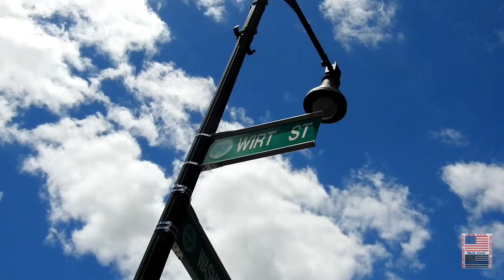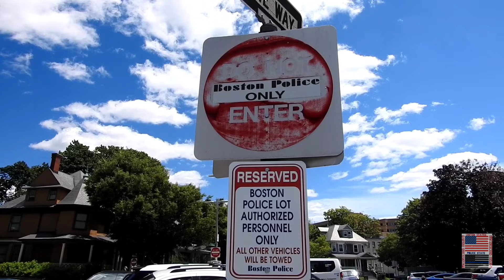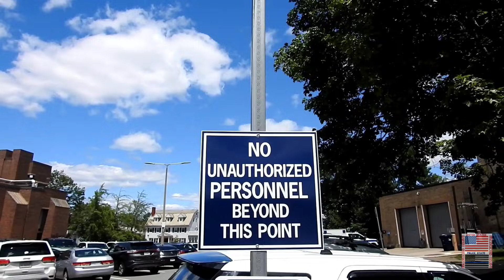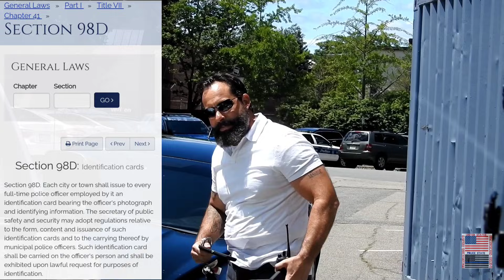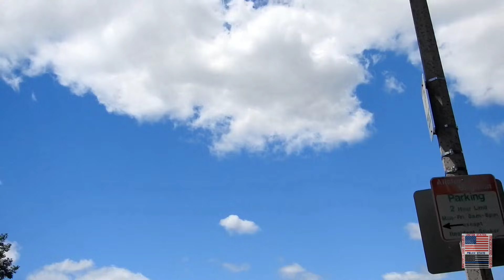Dismissing Sergeants And Detectives. Walk Of Shame. "I Don't Answer Questions". Boston Police. Mass.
This was on Wednesday June 23rd 2021, at approximately 12:20, outside of the District 14 Allston Brighton Boston Police Station, in Boston Massachusetts.  As I rode by I noticed that they had unlawful signs at the beginning of a public street, Wirt Street.  The signs read no unauthorized personnel And no trust passing. This is not only a public street but there is public parking with a 2 hour limit also. As I started to film there was vehicles going through and passed the signs along with pedestrians walking behind these signs and down the sidewalks.

 It only took a couple minutes for me to get an officer's attention. This officer kept an eye on me while I was in the parking lot and eventually approached me with a sergeant.  Shortly after that I caught the attention of a detective who radioed into control and was met outside by a captain and another detective/sergeant.  It definitely did not and the way they expected.

Please let me know what you think of these interactions in the comment section down below! Mass Accountability is just under 35,000 subscribers, a year ago Mass Accountability was just out about 18,500 subscribers!!! This would be impossible without you all!!! Thank you for all of the support from comments, likes, shares, subscriptions and monetary donations!!! Much love, respect and appreciation!!!

Mass Accountability Instagram:
mass_accountability